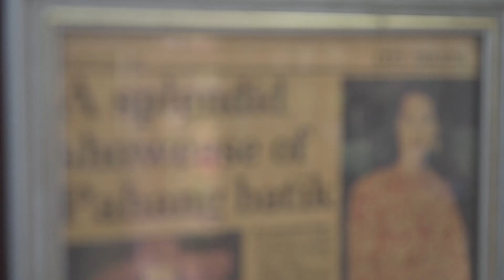UCYP Pahang Art Trail Batik RM Documentary 2021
Batik Art Trail by Faculty of Creative Art UCYP. Faculty of Creative Art UCYP offers a wide range of art programmes in the area of Visual Creative & Fashion Design. Come join us!!
"Let's start your creativity here"